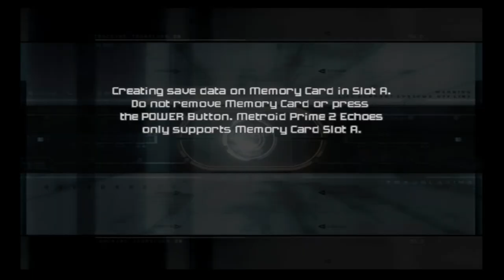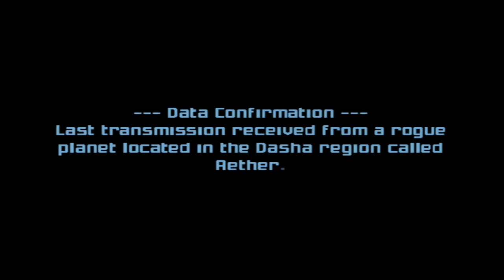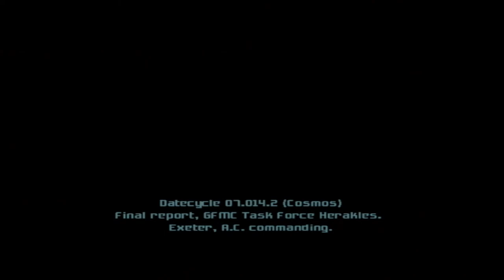Metroid Prime 2: Echoes 101% Play through - Part 1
We start the game and execute a glitch to get the same missile expansion twice to later obtain the 101% completion percentage.